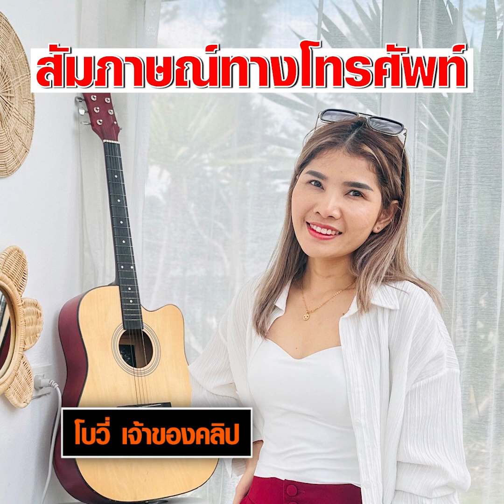เตือนภัยใกล้ตัว พาวเวอร์แบงก์ระเบิดหวิดบ้านไหม้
เจ้าของบ้านโพสต์คลิปเตือนอุทาหรณ์ ชาร์ตพาวเวอร์แบงก์ทิ้งไว้แล้วเกิดระเบิด โดยบอกว่าก่อนที่จะระเบิดมีเสียงดังคล้ายพลุแล้วมีเปลวไฟออกมา